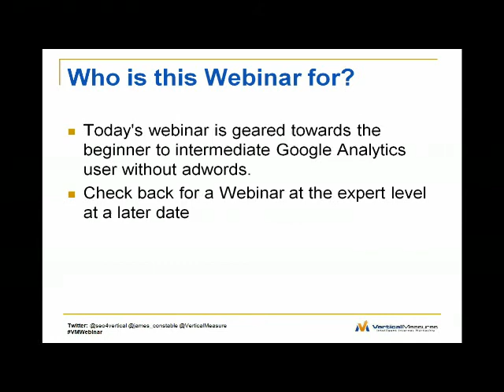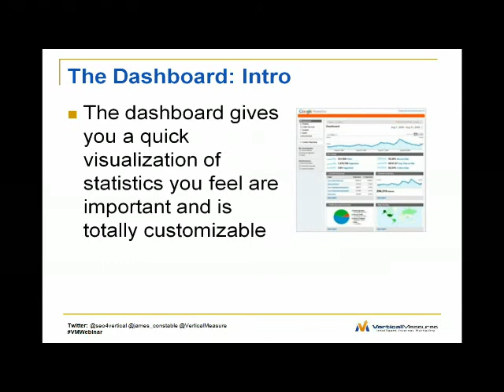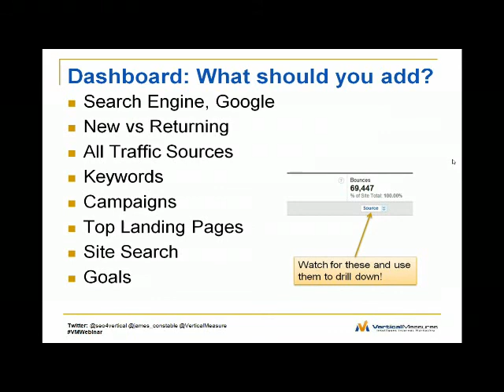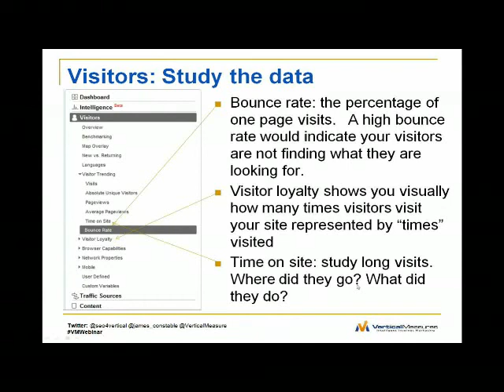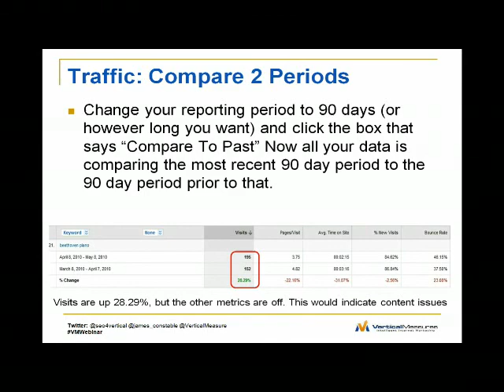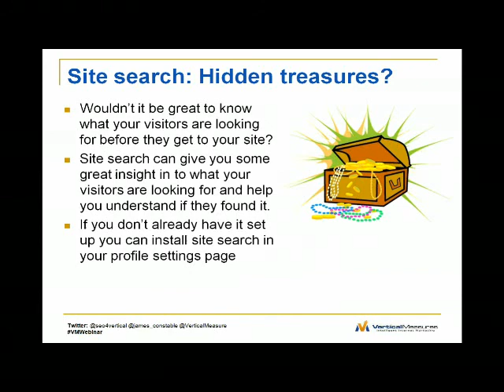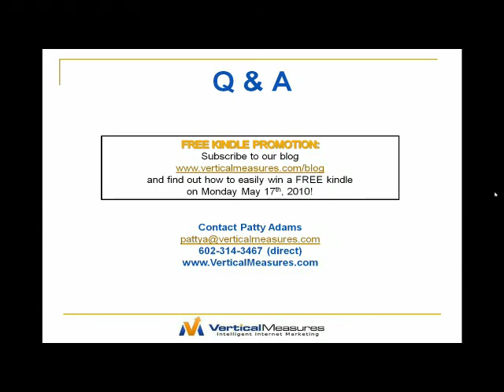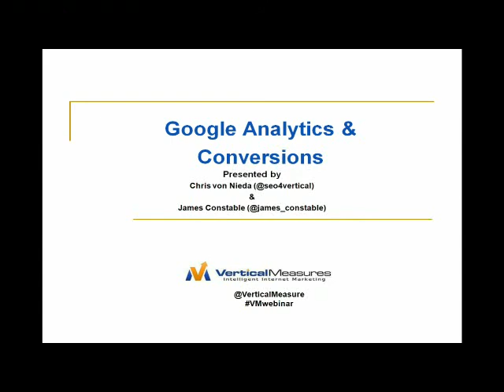Google Analytics and Conversions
In this webinar, learn some basics as well as advanced "tricks" about how to use Google Analytics and receive an introduction to using Google Website Optimizer to increase traffic to your website and achieve higher conversion rates. Join Chris von Nieda, Director of Search Marketing, and James Constable, Link Building Strategist, as they open the hood of these two free powerful tools!